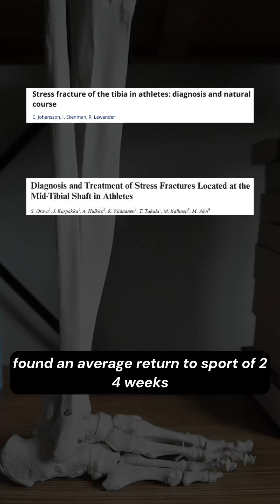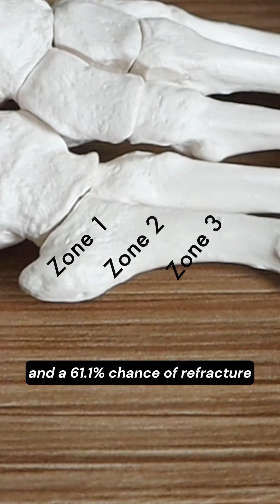When Do You Need Surgery for a Stress Fracture?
Most bone stress injuries can be treated conservatively without the need to go under the knife...except in three specific locations.

Mallee and colleagues examined conservative versus surgical management of three high-risk BSIs ⛔ to discern the best management strategy.

Let's break down the locations.

The Anterior Tibial Cortex
Of all tibial BSIs, the anterior cortex is injured in 5-15% and poses a significant threat to a patient's military or athletic career. The anterior portion of the tibia must manage large amounts of tensile forces, and bone is not great at healing. The evidence is limited in comparing surgical versus conservative management.

Johansson et al. reported a conservative return to sport rate of 55%.
In two separate studies, Orava found that 13/14 (93%) and 9/17 (53%) anterior tibial stress fractures did not unite after initial conservative treatment.

The Navicular
Your navicular is a boat-shaped bone wedged between your talus and cuneiforms. It must handle stress from its surrounding bony tissue and muscular attachments and contains an avascular portion through its central third.

Nunley et al. proposed different surgical interventions depending on the extent and progression of the injury.
*Displaced stress fractures
*Non-displaced complete fractures with sclerotic changes
*Comminuted fractures (the bone is broken in at least two places)
*Failed conservative management

Potter and Torg found no difference in surgical versus conservative long-term outcomes.

The Base of the 5th metatarsal

Your fifth metatarsal's biomechanics and blood supply put it at risk for poor healing. The proximal portion is stiff and rigid, while the middle mobile and adaptable, creating a significant variance in the forces the bone must withstand. Combine that with an avascular area similar to the navicular, and you can face problems😢.

5th MT BSIs are divided into three regions with different outcomes depending on the specific location.

Zone 1 has a nonunion rate of .5-1%
Zone 2 and 3 has a 67% chance of delayed healing and a 61.1% chance of refracture.

All these locations have small, limited studies that aren't conclusive!

Whether or not you need surgery in these high-risk locations is debatable. It's essential to understand the risks and implications of all treatment options so runners can make the best decision for them.